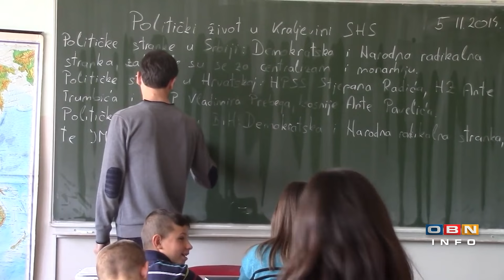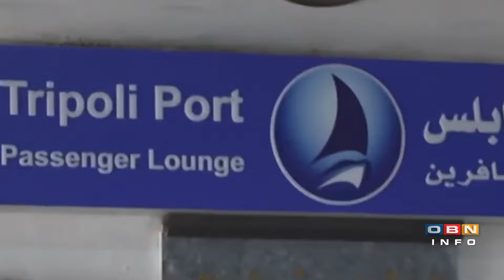OBN INFO 19.10.2024